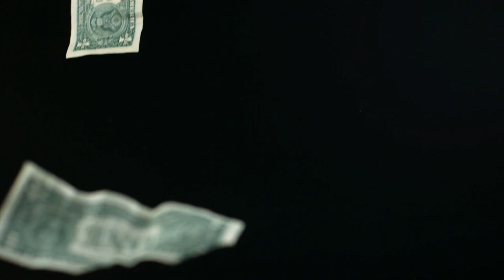Shugz - Baby I'm Bad (BenZo remix)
My remix of Shugz new banger